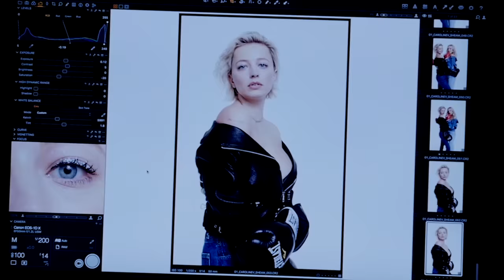COME UNDONE: Episode 6 | Shea Marie & Caroline Vreeland | Milan Italy Fashion Week Part 1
Best friends singer/actress Caroline Vreeland (@carolinevreeland) and designer/fashion influencer Shea Marie (@peaceloveshea) welcome you into their world-the world you don't see on social media.

In this episode the girls head to Milan, Italy for fashion week, Caroline's bags are lost, and she breaks up with her boyfriend.

Directed & Produced by:
Shea Marie & Caroline Vreeland

Videography & Editing:
Josh Vigil

Original music by:
Caroline Vreeland